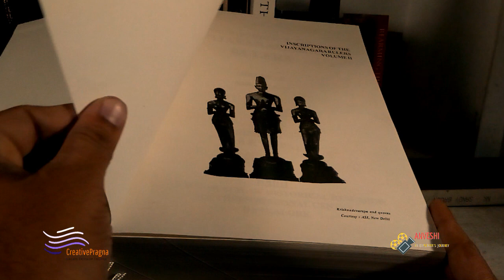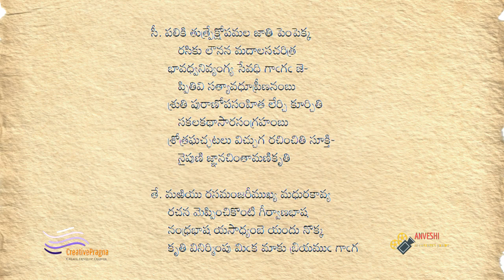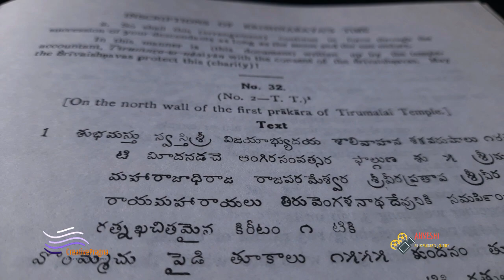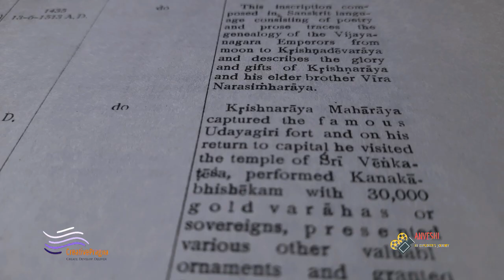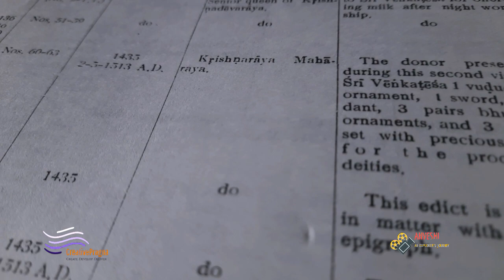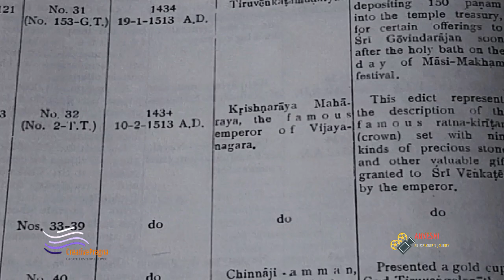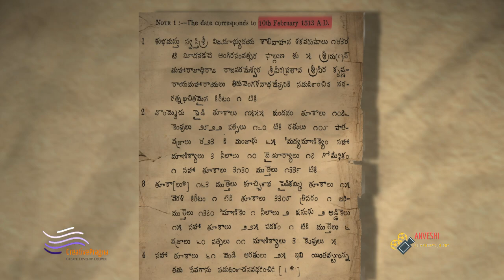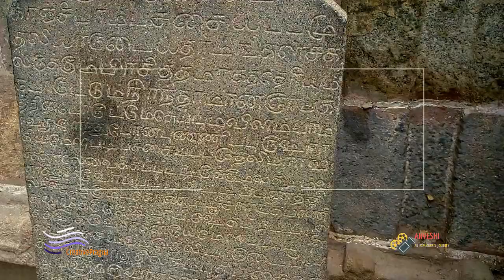Stunning Facts of Krishnaraya Tirumala Inscriptions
Today, the language wars have become the fault lines to divide the people. Such situation naturally gives way to a pertinent question on the history of languages.

And that question is - how the then monarchs of Vijayanagara handled the sensitive and sentimental diversity of languages?

To find answers to this question, the Tirumala inscriptions of Krishnadevaraya serve as useful pointers.

This episode of our series "Into the World of Inscriptions" deal with the language policy of Vijayanagara Empire as told by the Tirumala temple inscriptions of Krishnaraya.
CREDITS:

Telugadelayanna poem - sung by: M. Peter

"Liquid Time" music track by Akash Gandhi